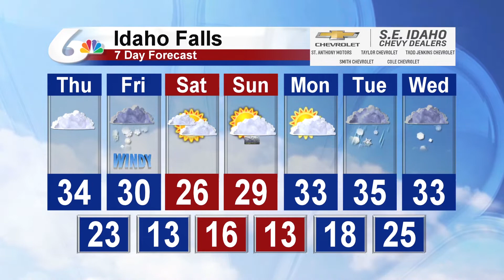Meteorologist Michael Autovino's Morning Forecast for January 16, 2020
A cloudy day for most with highs in the 30s.